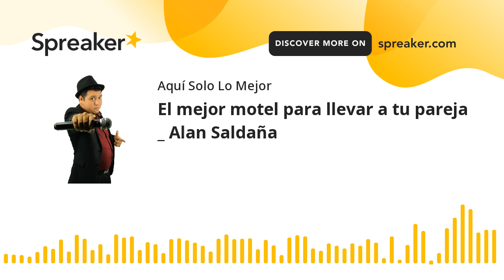El mejor motel para llevar a tu pareja _ Alan Saldaña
Comedia